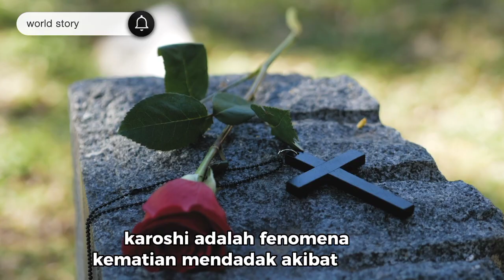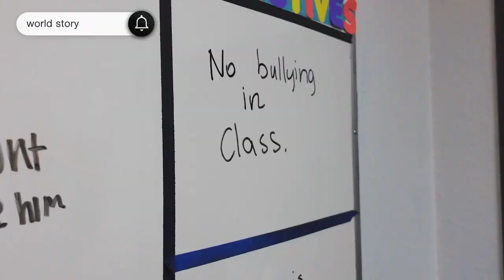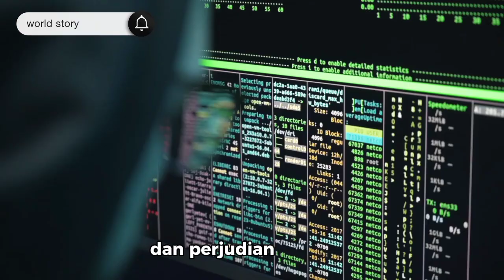SISI GELAP NEGARA JEPANG, di balik keindahannya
Jepang, meskipun dikenal sebagai negara maju dengan teknologi tinggi, budaya yang kaya, dan masyarakat yang disiplin, juga memiliki sisi gelap yang sering kali kurang dibicarakan.